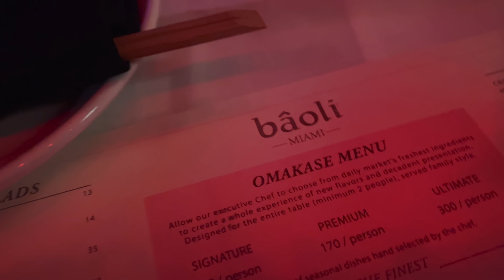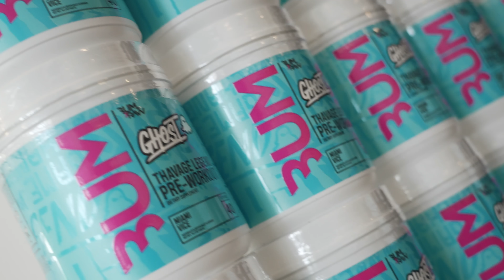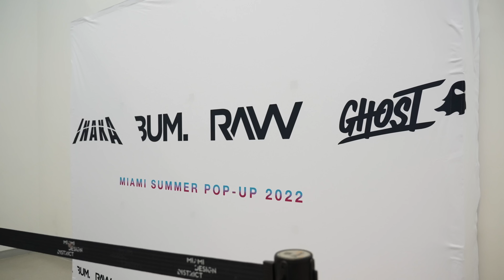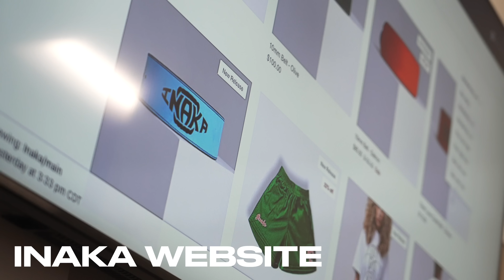WAY BIGGER THAN I EXPECTED.. | Inaka Power CEO Day In The Life